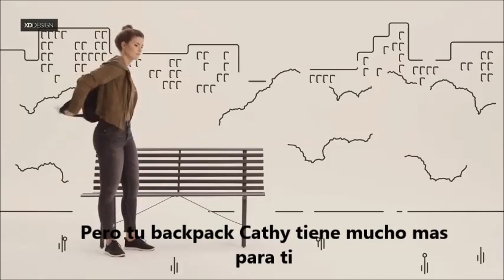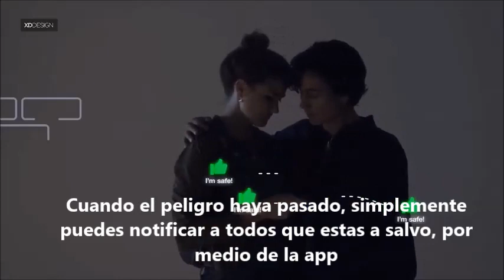Bobby Cathy XD DESIGN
Es una backpack especial para protegerte ante cualquier robo. Tiene una alarma silenciosa con un sistema de aplicación SOS y una alarma fuerte de 120 dB que se activa con un botón. Encuéntralo en nuestras tiendas Inkanta y a través de